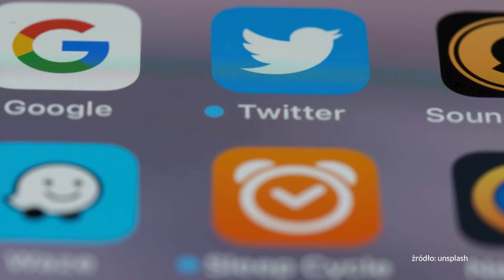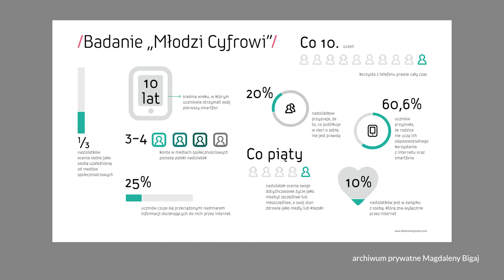Magdalena Bigaj: Jak żyć w sieci i nie zwariować? | DALEJ Martyna Wojciechowska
Dzisiaj na moim kanale DALEJ | Martyna Wojciechowska wywiad z kobietą, która życie w sieci poznała z dwóch stron. Magdalena Bigaj, wiceprezeska fundacji Dbam o Mój Zasięg, przez wiele lat pracowała w świecie nowych technologii, później jednak postanowiła się im przyjrzeć z innej strony. Zjawiska, które nam były kiedyś nieznane: ghosting, sexting, patostreaming, fonoholizm - dzisiaj na dobre zagościły w cyfrowym świecie.
Jak poruszać się po nim bezpiecznie, żeby nie zwariować i żeby nie popaść w uzależnienie? To bardzo ważna i potrzebna rozmowa, bo świat social media bardzo wpływa na młode osoby, nie uciekniemy przed tym. Media nie są złe albo dobre, to po prostu narzędzie, z którym trzeba nauczyć się obchodzić.
Zapraszam Was na to spotkanie. Warto! Martyna Wojciechowska